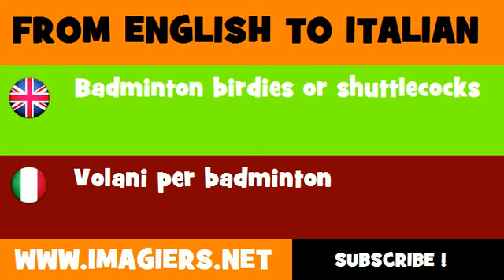How to say Badminton birdies or shuttlecocks in Italian